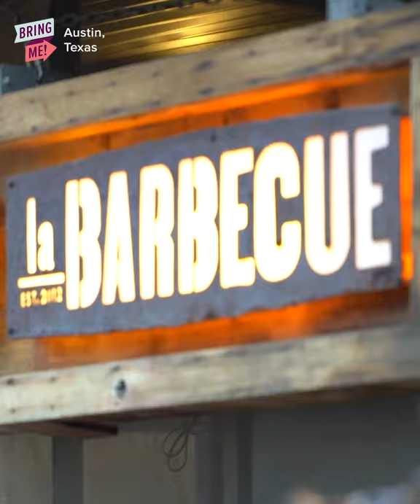la Barbecue of Austin, TX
North Carolina BBQ VS Texas BBQ: la Barbecue in Austin, TX